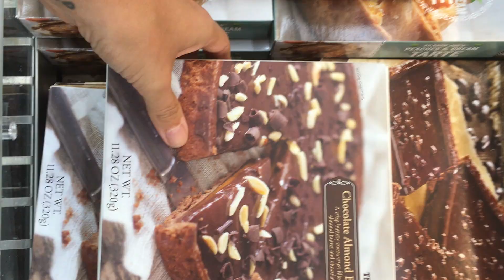Goin' on a First Date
Nora is finally ready to put herself back out there and go on a First Date! What she isn't ready for?  The rollercoaster of emotions (and sweaty armpits) that go along with it.  Nora Disaster to the rescue!